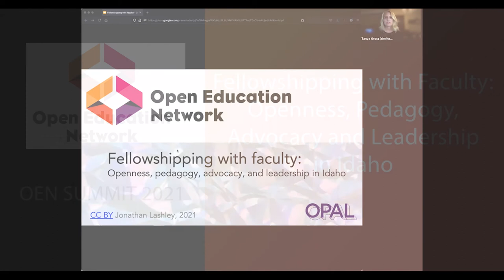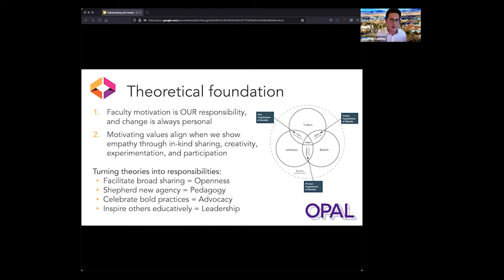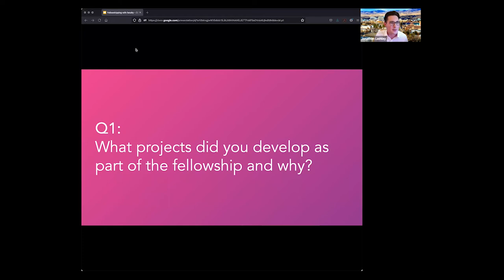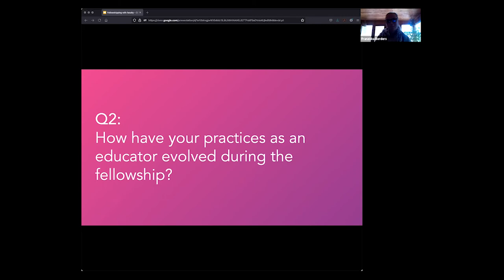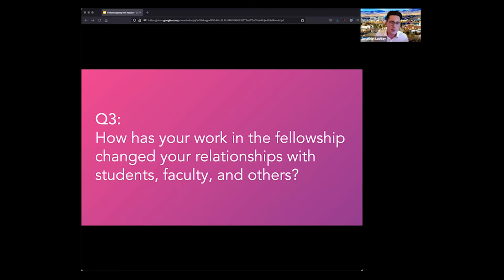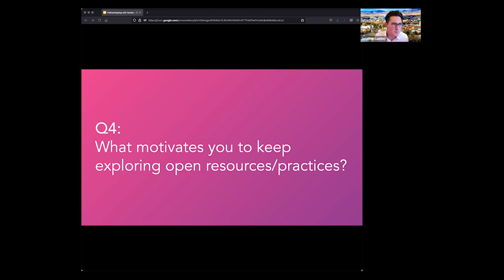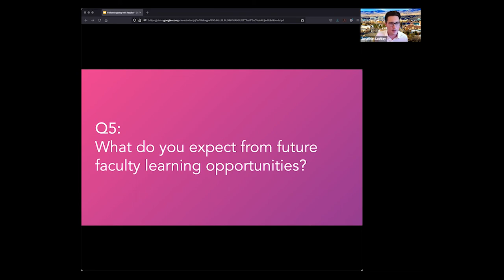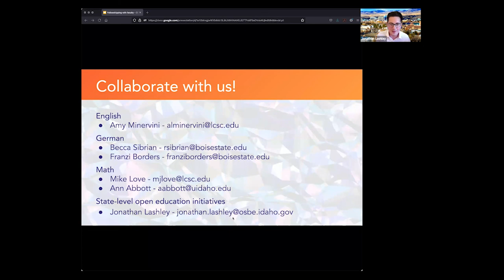6/15 Fellowshipping with Faculty: Openness, Pedagogy, Advocacy and Leadership in Idaho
Join a panel of faculty who participated in Idaho’s OPAL Fellowship Program for a discussion on the open publishing projects that they have developed over the last three semesters, how these collaborations have transformed their work as educators, and how best to engage faculty in open education.

Presenters: Jonathan Lashley (Idaho State Board of Education), Ann Abbott (University of Idaho), Amy Minervini & Michael Love (Lewis-Clark State College), Xiaoxia Xie (Idaho State University), Becca Sibrian & Franziska Borders (Boise State University), Joel Gladd & Liza Long (College of Western Idaho)